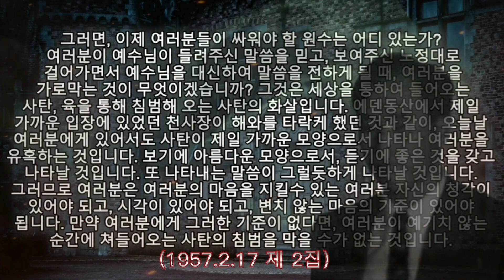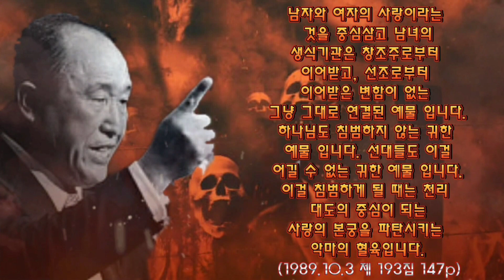Tim Ballard says: "Love God, love people....movie "Sound of Freedom" / Tim Ballard는 다음과 같이 말합니다...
Tim Ballard says: "Love God, love people. movie "Sound of Freedom" / Tim Ballard는 다음과 같이 말합니다. "하나님을 사랑하고 사람들을 사랑하십시오. 영화 "자유의 소리"

Tim Ballard says more:

Rescuing children is super heavy job.😎

Rescuing children is huge, huge psychological investment.🤨

Rescuing children is super dark.😠

Rescuing children it burns holes in your brain.😯

If you don't feel God, if you don't feel Jesus and spirit you are not going to do this
 job of rescuing children.😌

Only way I can say it, I can even deal with it or heal from it, is through Jesus.

The whole things is miracle. I mean that every step of the way God is in it and the biggest miracle is.

God told to my wife to tell me to go to Ukraine.

We are here to serve people, we are here to build a relationship with God and find salvation and help others. That's it, that is what did Jesus taught is to serve, serve, serve, serve. serve people, love people, love God and find happiness, find deep joy.

팀 발라드 가 하는 말 :

아이들을 구하는 것은 매우 힘든 일입니다.😎

아이들을 구출하는 것은 정말로 큰, 큰 심리적 투자(또는 노력)입니다.🤨

아이들을 구하는 것은 매우 어둡습니다.😠

아이들을 구하는 것은 당신의 뇌에 구멍을 뚫습니다.😯

하나님을 느끼지 못한다면 예수님과 영을 느끼지 못한다면 당신은 아이들을 구하는 일을 하지 않을 것입니다.😌

내가 그것을 말할 수 있는 유일한 방법과, 심지어 그것을 다루거나 그것으로부터 치유할 수 있는 것은 예수님을 통해서입니다.

모든 것이 기적입니다. 하나님이 그 안에 계시는 모든 단계가 기적입니다...

하나님은 아내에게 내가 우크라이나로 가라고 하셨습니다.

우리는 사람들을 섬기기 위해 여기에 있고, 하나님과의 관계를 구축하고(또는 발전하고) 구원을 찾고 다른 사람들을 돕기 위해 여기에 있습니다. 그게 다 입니다, 예수님이 가르치신 것은 섬기고, 섬기고, 섬기고, 섬기고... 사람을 섬기고, 사람을 사랑하고, 하나님을 사랑하고, 행복을 찾고, 깊은 기쁨을 찾는 것입니다.

예수님 사랑합니다. 💖

Former U.S. government agent Tim Ballard, founder of Operation Underground Railroad, pulls back the curtain on the real-life stories that inspired "Sound of Freedom," the new movie from Angel Studios that chronicles his work to rescue thousands of children from slavery and sex trafficking.

The only way Ballard said he can deal with the dark and difficult work of rescuing children from sex slavery is "through Jesus." Throughout our conversation, he spoke about his personal convictions, his work with Operation Underground Railroad, and "Sound of Freedom," which earned a stunning $14 million in the box office on its opening day, July 4.

Operation Underground Railroad의 창립자이자 전 미국 정부 요원인 Tim Ballard는 수천 명의 어린이를 노예와 성매매에서 구출하는 그의 작업을 다루는 새로운 영화인 Angel Studios의 "Sound of Freedom"에서 영감을 준 실제 이야기를 밝혀냈습니다.

발라드는 성매매(성노예)로부터 어린이를 구출하는 어두운 힘든 작업을 다루는 유일한 방법은 "예수 그리스도를 통해"라고 말했습니다. 대화 도중 그는 개인적인 신념, Operation Underground Railroad와의 협력, 그리고 7월 4일 개봉 첫날에 매표소에서 1,400만 달러(168억)의 놀라운 흥행을 기록한 "Sound of Freedom" 영화에 대해 이야기했습니다.

우리의 채널 리스트

14.

19.

20.

21.

22.

23.
하나님과 함께 사는 사람😍😍

24.

25.

26.

27.

28.

29.

Naver.com (3 channels)
30. (1.)
It's ok not be ok. for while😭😥😀

31. (2.)
문경진 👩‍🦳✌

32. (3.)
코빗19 헌터 C.19 H😎🐅🗡

👑천일국의 하늘 ⚖법률수집

2. 문선명선생말씀선집:
1집~620집

11. 하나님은 인류의 부모:
하나님은 인류의 부모